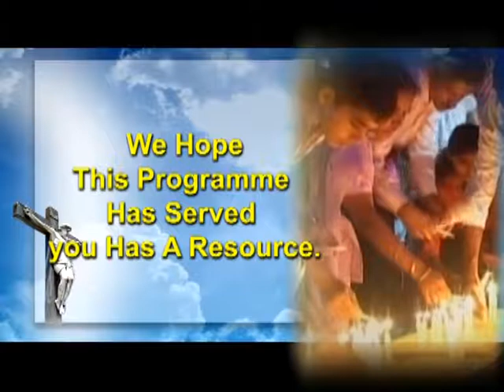Bro Andrew Richard praying for all Viewers .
Dr.Bro.G.Andrew Richard prays for all the viewers and gives a encouraging word .

Stay updated with Grace Ministry @ :-